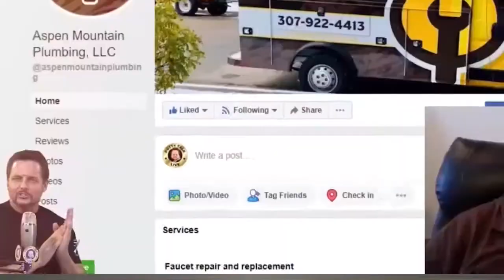Easy Way to Hire and Retain Great Plumbers